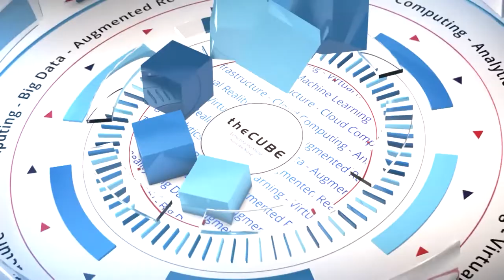Shlomi Ben Haim, JFrog | CUBE Conversation Sept 2017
Shlomi Ben Haim, CEO and Co-Founder, JFrog sat down with John Furrier at theCUBE Studios in Palo Alto

Forget frozen code: Developers crave fresh binaries, says JFrog CEO

When it comes to making a list of major advances that have furthered the digital revolution, open-source software would likely be near the top. But open source has one drawback for developers. The documentation for how software and services were built, including licenses, is often contained in binaries that can be a challenge to manage and distribute.

JFrog Ltd. has jumped into the problem with a solution that offers both a distribution platform (Bintray) and a private online repository (Artifactory) for the care and feeding of binaries. “We manage them, host them, distribute them and secure them. When you need to automate, when you need to rebuild, when you need to release faster, you go down to the binary level,” said Shlomi Ben Haim (pictured), co-founder and chief executive officer of JFrog.

Ben Haim visited with John Furrier (@furrier), host of theCUBE, SiliconANGLE Media’s mobile livestreaming studio, at the SiliconANGLE studio in Palo Alto, California. They discussed JFrog’s repository solution, potential new applications for automation and the changing nature of the developer’s role in keeping pace with the speed of the enterprise.

Over 2 billion downloads per month
JFrog’s offerings have met with a positive response from the development operations (or DevOps) community. The company has more than 4,000 customers (including Amazon, Google, Uber, VMware and Oracle), and reports over 2 billion downloads per month on its binaries hub.

Developer interest in JFrog may also be driven by timing. About four years ago, Google changed its policy for binary hosting and GitHub has made it harder to upload and store files (like binaries) separate from the source code.

“Instead of having an NPM repository, Docker registry, Maven repository,PyPi repository — and there is no single organization that will have just one repository — you can have it all with JFrog,” Ben Haim said.

The company is seeking to provide technology that recognizes the dynamic, flexible nature of software binaries in the DevOps world. A continuous integration server is churning out new binaries that must be managed and stored. “You use just a portion of it, but you have to host and manage all of it,” Ben Haim said. “Your source code is frozen; you’re not allowed to touch it; you’re not allowed to change it. Binaries are more like fresh food.”

JFrog’s work in the binary management field is also giving it a fresh look at potential new applications for automation. The firm’s acquisition pattern offers some insight into where it may be headed. After acquiring Conan (a C and C++ programming language package manager) in 2016, the company swallowed a second firm — continuous integration firm Dimon Inc. – in May of this year.

Help for cumbersome software updates?
One month later, the company acquired CloudMunch, giving it new expertise in software delivery lifecycle analytics. JFrog may be taking dead aim at the one of the largest pain points in the software market today: the dreaded downloading and rebooting process for machine updates.

“The next big challenge of DevOps is how to create a continuous update machine which is also secure and software updates will just flow,” Ben Haim said.

Whether it’s automation, hosting or management, the nature of the software world today is based on speed. This has provided developers with new power in the IT universe as management relies on them more for the rapid response so often needed in a fast-changing business climate.

“The last five to six years, we’re seeing more developers educate their managers on how to do it and how to do it faster,” Ben Haim said. “This is what we say at JFrog: Release fast or die.”